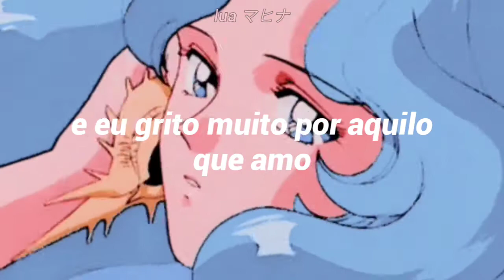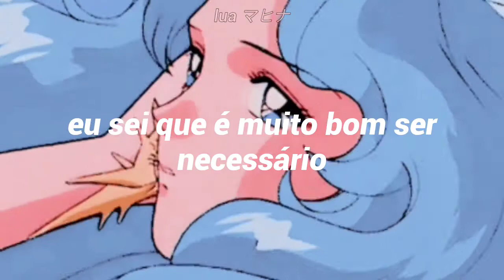needy - ariana grande // tradução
This channel doesn't intend to receive credit for the song or images / videos. All the copyright to the owners.

Letras:
If you take too long to hit me back
I can't promise you how I’ll react
But all I can say is at least I'll wait for you
Lately, I've been on a roller coaster
Tryna get a hold of my emotions
But all that I know is I need you close

And I’ma scream and shout for what I love
Passionate, but I don't give no fucks
I admit that I'm a lil' messed up
But I can hide it when I'm all dressed up
I'm obsessive and I love too hard
Good at overthinking with my heart
How you even think it got this far, this far?

And I can be needy
Way too damn needy
I can be needy
Tell me how good it feels to be needed
So hard to please me
I know it feels so good to be needed

Sorry if I'm up and down a lot (yeah)
Sorry that I think I'm not enough
And sorry if I say sorry way too much
You can go ahead and call me selfish (selfish)
But after all this damage, I can’t help it (help it)
But what you can trust is I need your touch

I'ma scream and shout for what I love

 `·. Lua ★°*ﾟ